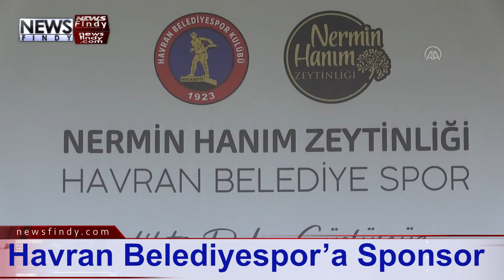Havran Belediyespor Kadın Voleybol Takımı'nın Sponsoru Nermin Hanım Zeytinliği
Balıkesir'in Havran ilçesinde zeytin ve zeytinyağı üretimi alanında faaliyet gösteren girişimci Nermin Gelbal Gökduman, Sigortashop Türkiye 1.
Sponsorluk protokolü, Nermin Hanım Zeytinliği'nde düzenlenen törende Nermin Gelbal Gökduman ile Havran Belediyespor Kulübü Başkanı Sebahattin Özkan arasında imzalandı.

Protokolle, takımın yeni ismi "Nermin Hanım Zeytinliği Havran Belediye Kadın Voleybol Takımı" olacak.
İmza törenine katılan Havran Kaymakamı Enver Özderin, gazetecilere yaptığı açıklamada, ilçenin kadın voleybol takımının kendilerini gururlandırdığını söyledi.
Takımın güzel sonuçlar almaya devam edeceğine inandığını belirten Özderin, katkılarından dolayı Gökduman'a teşekkür etti.
Havran Belediye Başkanı Emin Ersoy da Nermin Gelbal Gökduman'a desteklerinden dolayı teşekkürlerini sundu.
Nermin Hanım Zeytinliği Havran Belediye Kadın Voleybol Takımı'nın 1. Lig'de büyük başarılar elde edeceğini anlatan Ersoy, Sultanlar Ligi'ne yükselmeyi hedeflediklerini vurguladı.
Nermin Gelbal Gökduman ise geçen sezon voleybol takımına forma sponsoru, bu sezon da isim sponsoru olarak destek verdiklerini aktardı.